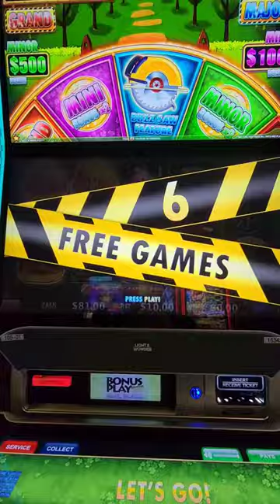Huff and More Puff $10 BETS